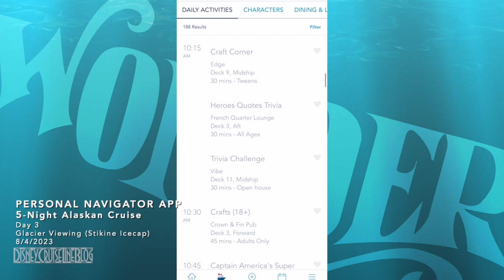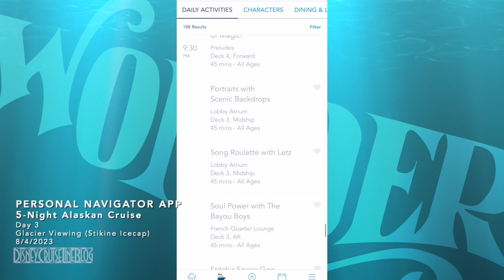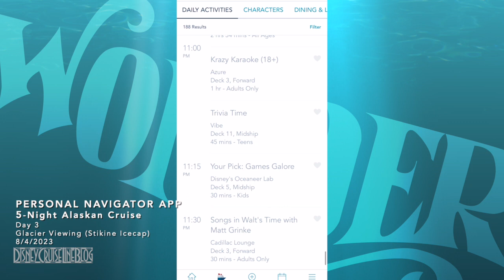Personal Navigators - Disney Wonder 5-Night Alaskan Cruise - Day 3 - Glacier Viewing - 8/4/2023